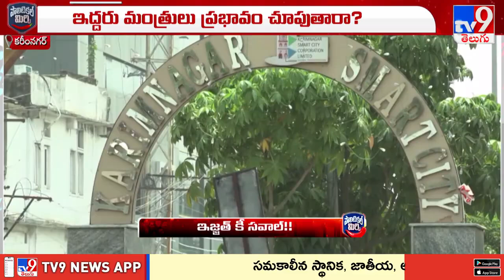Political Mirchi : కేటీఆర్, బండి సంజయ్ కు ఇజ్జత్ కా సవాలేనా? | Karimnagar | TG Politics -TV9